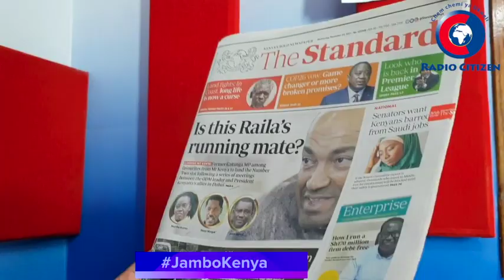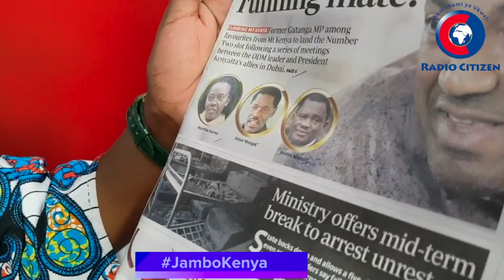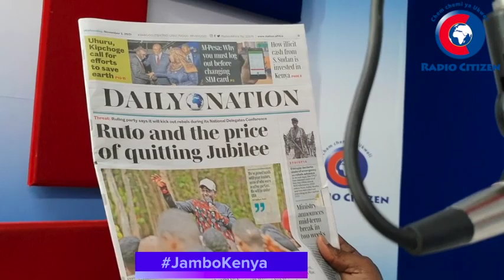Peter Kenneth Kuwa Running Mate Wa Raila Odinga, Itawezekana?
Uchambuzi wa magazeti 3rd November 2021